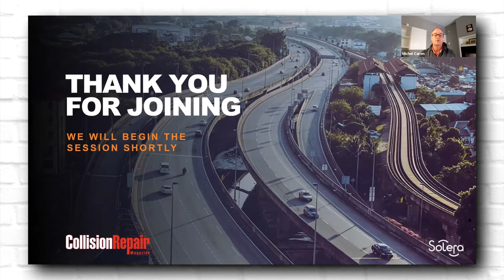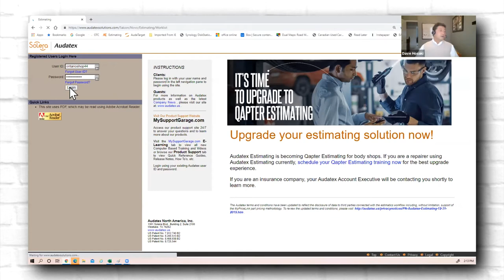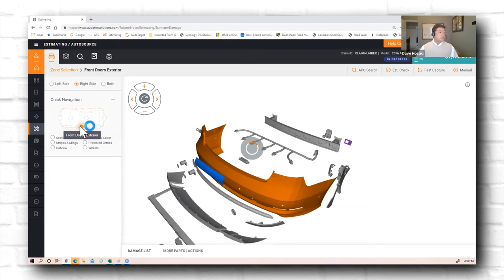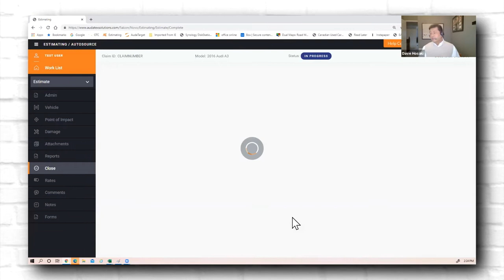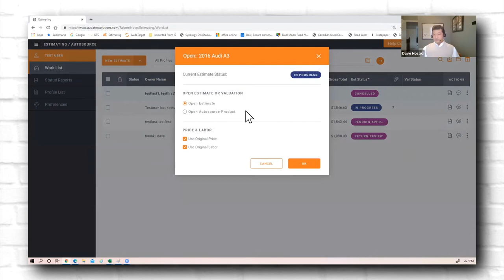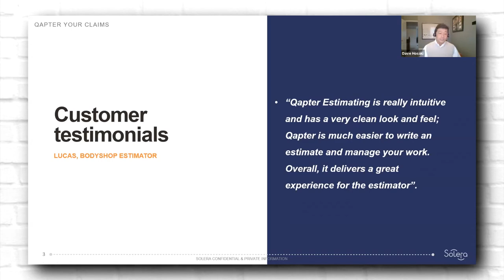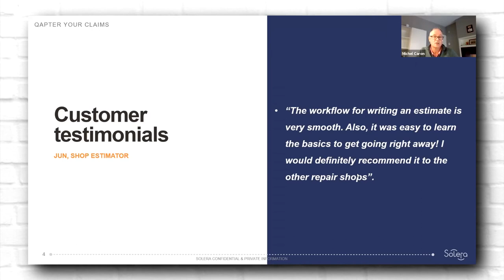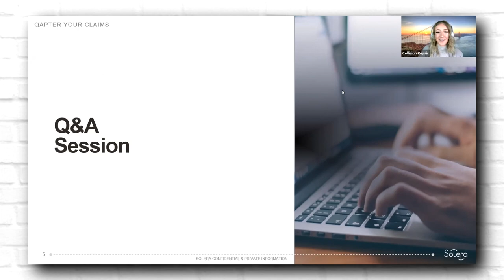QAPTER YOUR CLAIMS: Collision Repair's exclusive webinar with Solera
Toronto, Ontario — On Jan. 12, Collision Repair's Allison Rogers sat down with Solera Canada's Dave Hosaki, product manager, and Michel Caron, sales VP for insurance and collision repair claims to watch a demonstration and learn about the company's upcoming claims software, Qapter.

Did you miss yesterday's exclusive Qapter Your Claims webinar with Solera? Fear not! Catch a replay of the live session right now to learn all you need to know about the company's latest software, Qapter!